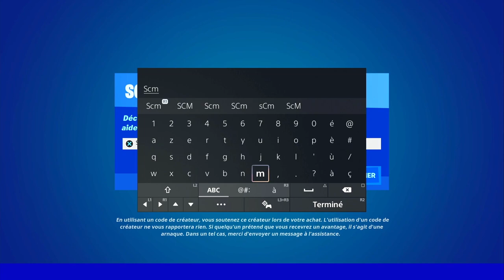MEILLEUR ASTUCE POUR XP EN ILLIMITÉ SUR LA SAISON 3 DE FORTNITE, COMMENT ÊTRE NIVEAU 100 RAPIDEMENT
▬▬▬▬▬▬▬ • BIENVENUE 😍 • ▬▬▬▬▬▬▬

▬▬▬▬▬▬▬ • PARTENAIRES 💪 • ▬▬▬▬▬▬▬

👉StealthGamer:
"SOISCOOLMEC"
"STRIKESOISCOOL"

TikTok "SoisCoolMecYTB"
👻Snapchat "soiscoolmec"

.▬▬▬▬▬▬▬ • TOP DON 💰 • ▬▬▬▬▬▬▬

▬▬▬▬▬▬▬ • MUSIQUE OUTRO 🎵 • ▬▬▬▬▬▬▬